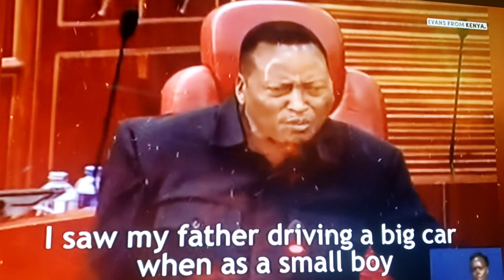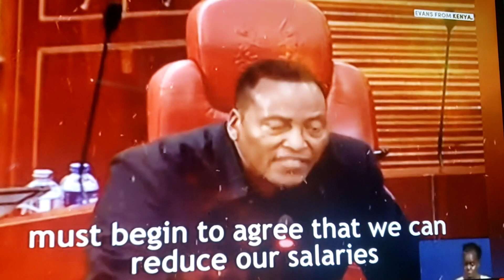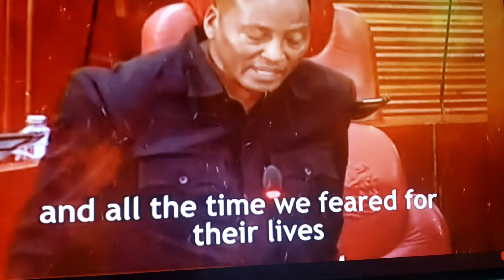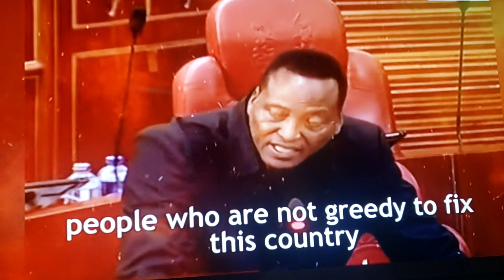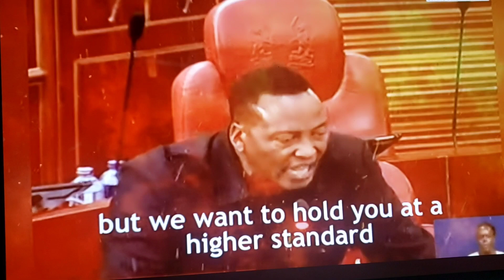Africa at the crossroads.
Africa is at an intersection in history where the choices are few, and there is one which could cause irreparable damage to the next four generations.
It's the Time to get rid of the old leadership and their masters.